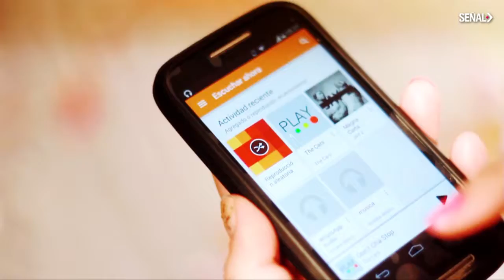PLAY - BEIRRO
Videoclips, entrevistas y coberturas de espectáculos de tus artistas favoritos.